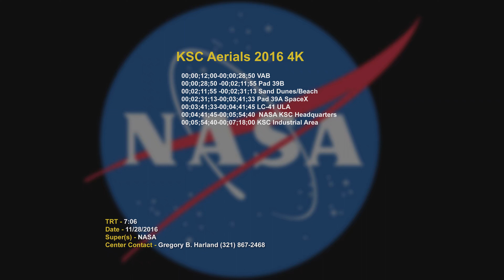KSC Aerial Photos SI | @BeautyOfTheUniverse